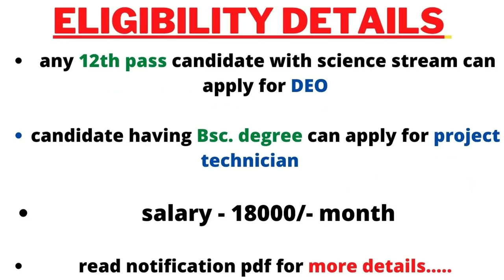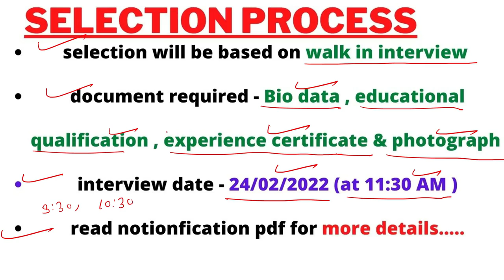new jobs 2022 / 12th pass government jobs 2022 / Latest govt jobs / new goverment job vacancy 2022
इस नए initiative के माध्यम से मै आपको हरदिन एक NEW JOB की जानकारी प्रदान करुगा ||
आज की जॉब NITRD DEPARTMENT से आयी है | इसके बारे में अधिक जानकारी के लिए PLEASE निचे दिए हुवे LINK पर CLICK करे .

Address : National Institute of TB and Respiratory Diseases
Sri Aurobindo Marg,Near Qutub Minar
New Delhi-110030